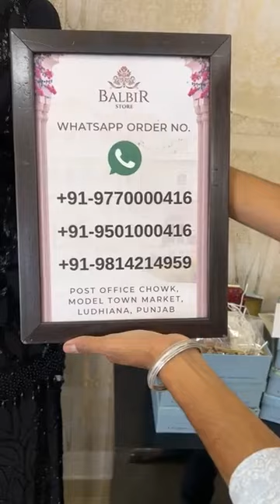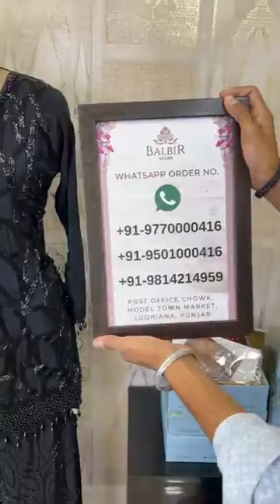Balbir Store Latest Collection LIVE! New Salwar & Sharara Suits